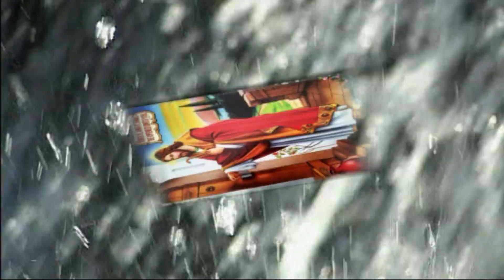Tuch Nirmila Shabda Tuza - Shabda - Bhausaheb Mantode # तूच निर्मिला शब्द तुझा - शब्द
तूच निर्मिला शब्द तुझा

गायक                     : -       भाऊसाहेब मानतोडे
अलबम                   : -       शब्द
गितकार                  : -       देवदत्त दिवे
संगितकार               : -       रविंद्र शिरसाठ
व्हिडिओ ईडिटींग    : -       सुहास जाधव

आपण स्वतः तयार केलेले व्डिडीओ आणि ऑडिओ गाणे
 किंवा शॉर्ट फिल्म आम्हाला पाठवा ते आम्ही आपल्या मनपसंद
 ZAKKAS MUSIC  चॅनेल वर प्रसिद्ध करू.

संपर्क.
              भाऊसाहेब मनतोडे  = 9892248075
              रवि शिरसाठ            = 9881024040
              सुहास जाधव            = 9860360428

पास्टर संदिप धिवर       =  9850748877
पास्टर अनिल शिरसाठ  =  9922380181